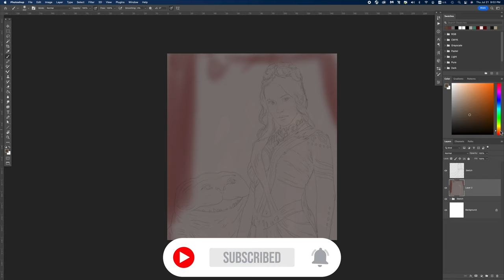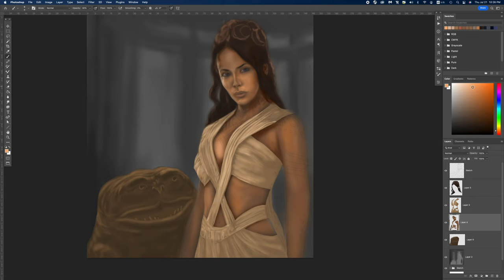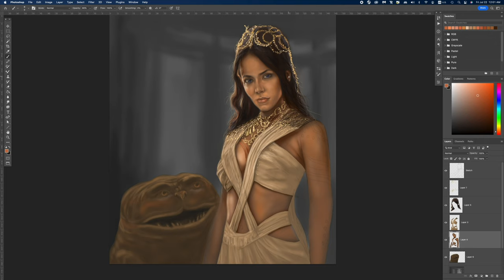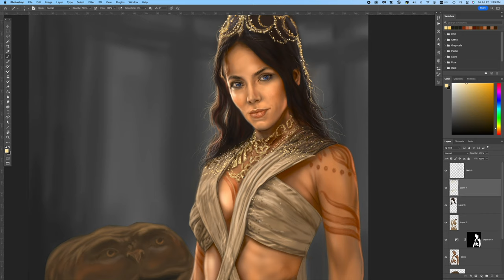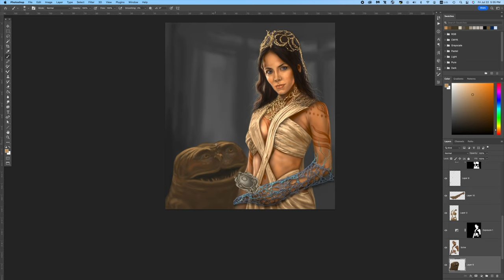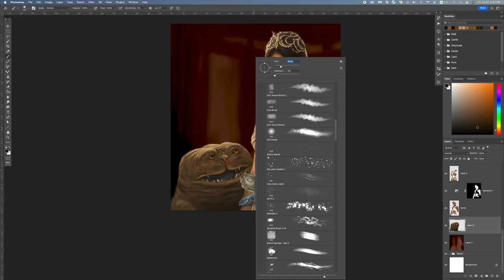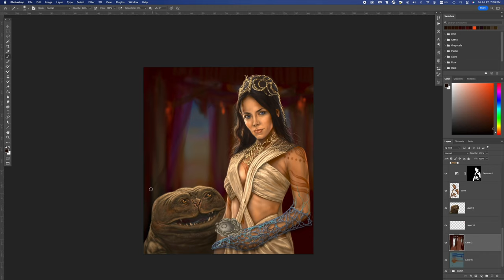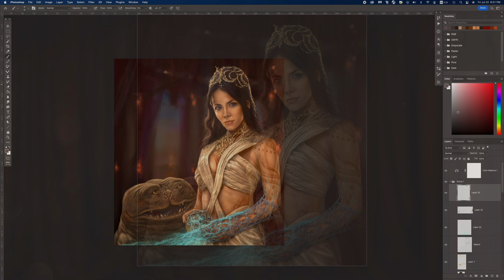DEJAH THORIS / Photoshop Timelapse / Aleksandr Platonychev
Hi, guys!
This next is my Photoshop speed painting practice. This is a character from The John Carter movie, DEJAH THORIS.
Please, look.